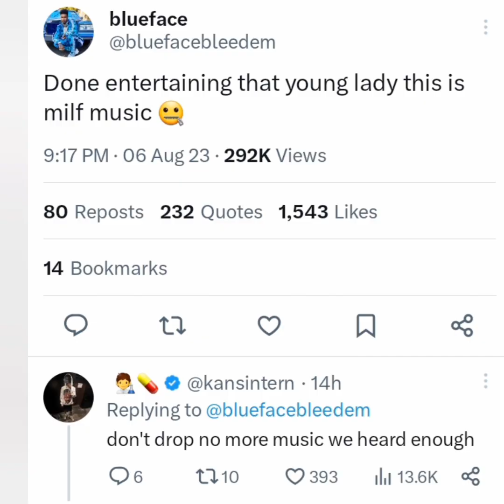Blueface Reacts To Chrisean Rock Exposing Him On IG Live!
he definitely not done with her 😂